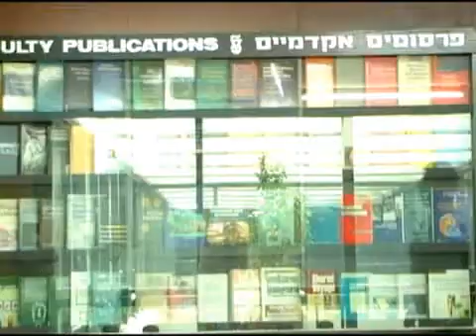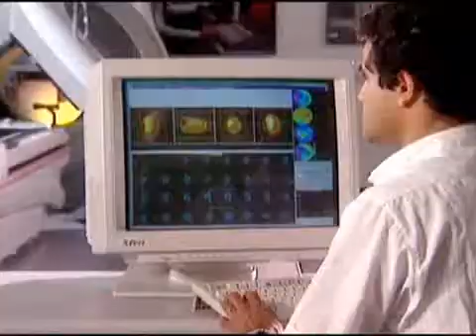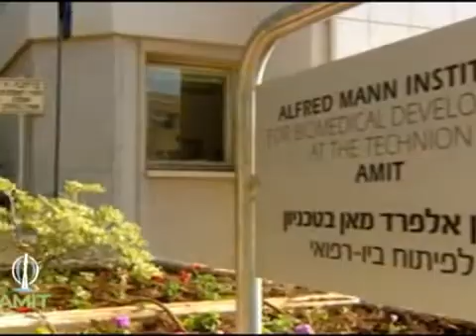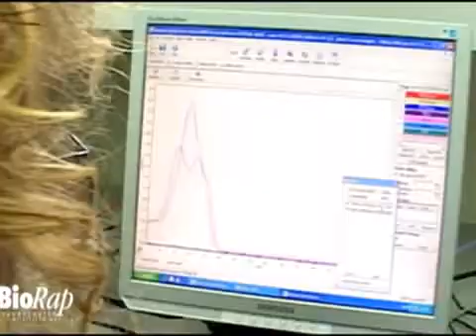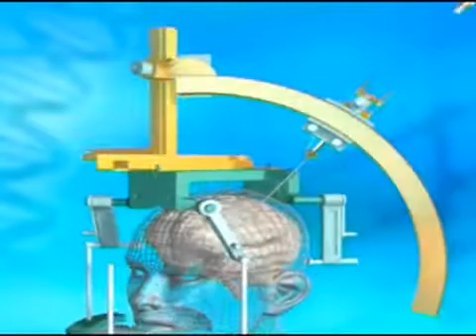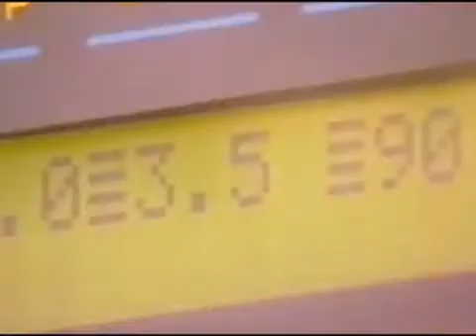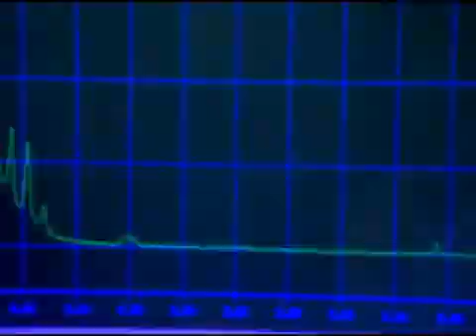Israel's Start-Up Incubator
Hear about Israel's technology hotbed and the products Technion grads bring to market.